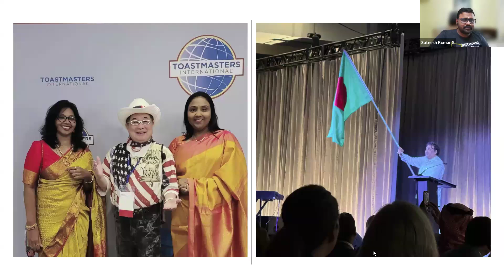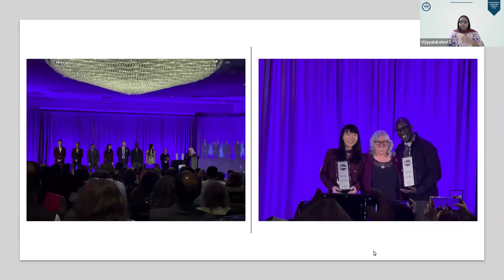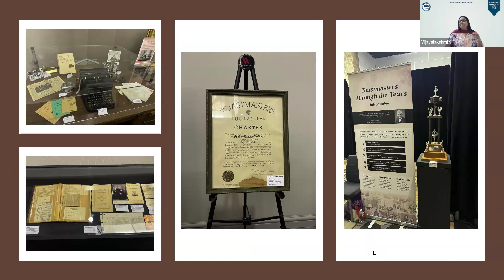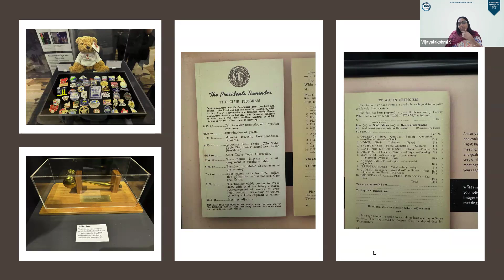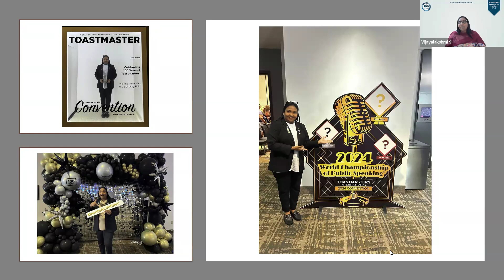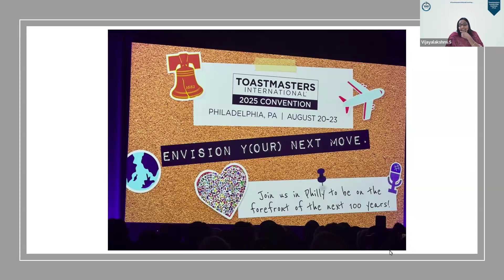Meraki 198 Online Convention Chronicles by DTM Vijayalakshmi